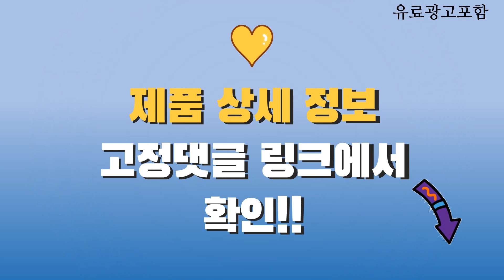갤럭시북3360 Top10! 가격, 평점, 후기! 놓치지 마세요!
❤️❤️❤️ 요즘 인기있는 갤럭시북3360 구매 가격 평점 리뷰 정리해 봤어요! ❤️❤️❤️

[00:06]
10위. 삼성전자 갤럭시북3 프로 NT940XFG-K71A 14인치 사무용 대학생 [1,799,000원]

[00:11]
9위. 삼성전자 삼성 갤럭시북2 프로 NT950XED-KD72S 인텔 i7 [1,599,000원]

[00:16]
8위. 삼성전자 2022 갤럭시북 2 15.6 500GB 실버 [1,149,000원]

[00:21]
7위. 삼성전자 2022 갤럭시북 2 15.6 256GB 실버 [1,099,000원]

[00:26]
6위. 삼성 갤럭시북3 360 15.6인치 i5 13세대 16GB [1,549,000원]

[00:31]
5위. 삼성전자 갤럭시북2 프로360 삼성노트북 업무용 재택근무 대학생노트북 [1,799,000원]

[00:36]
4위. 삼성전자 갤럭시북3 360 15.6 사무용 업무용 2in1 [1,649,000원]

[00:41]
3위. 삼성전자 갤럭시북3 프로360 NT960QFG-K71AR 16인치 13세대 CPU-i7 [2,699,000원]

[00:46]
2위. 삼성전자 갤럭시북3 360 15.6 사무용 업무용 2in1 [1,529,000원]

[00:51]
1위. 삼성 갤럭시북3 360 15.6인치 i5 13세대 16GB [1,649,000원]